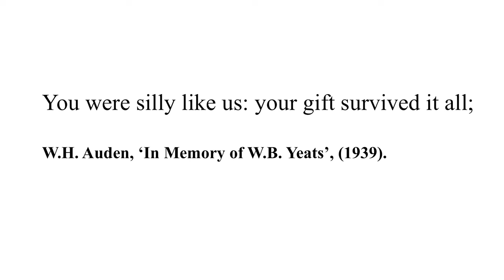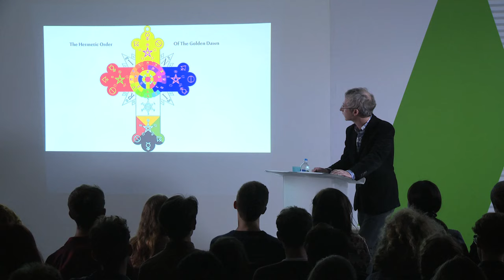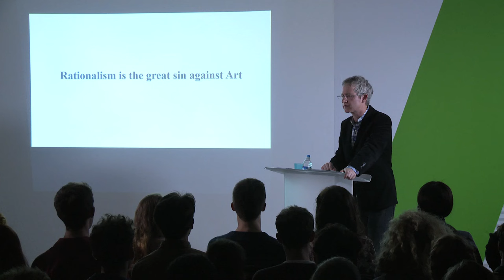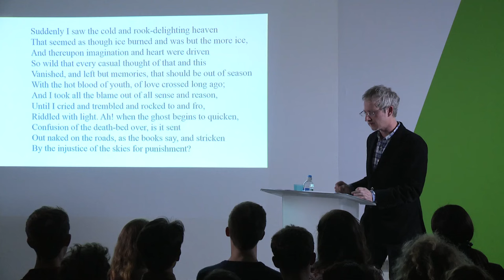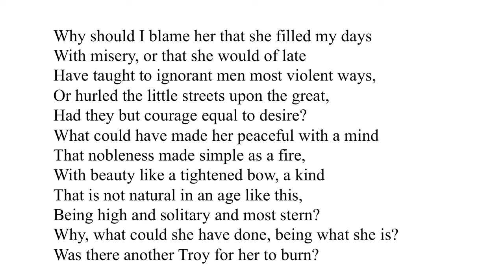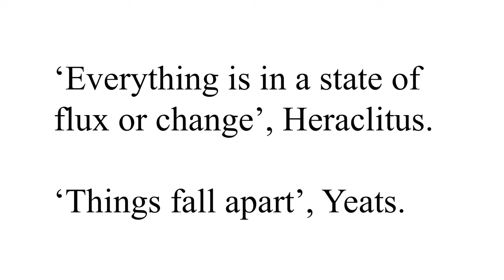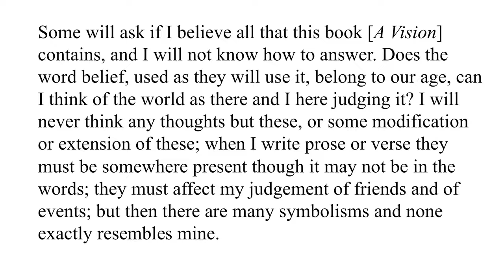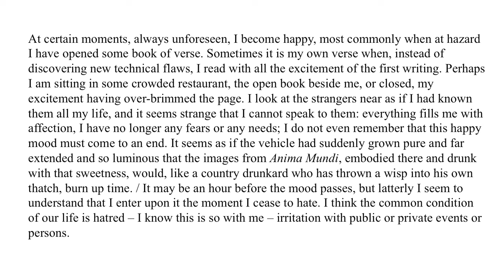The Wonderful & Frightening World of W.B. Yeats - BoB 2016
Irish poet W.B Yeats is considered one of the foremost poets of the 20th century.

In this lecture, Dr Stephen Cheeke explores the magical and frightening dimension of Yeats’ life and thoughts that inspired his poetry, challenging the audience to test the limits of their imagination.